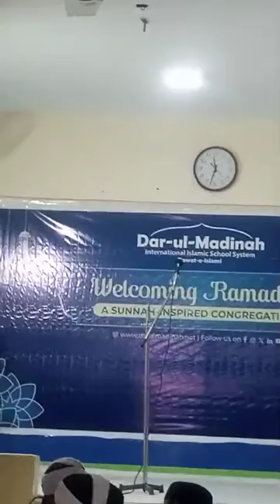new video from| naat khwani very nice kalam | wo shary muhabat jha mustafa ha #2024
That Sher-e-Mohammed Naat Khwani has been shared with a lot of love. How do you feel about this block? Please do tell.
If you want to give any opinion to us on your YouTube channel, then comment, like, subscribe, follow us, keep supporting us, thank you very much for your support and do subscribe to our channel. This video should be distributed to big YouTubers, please play it on the train.